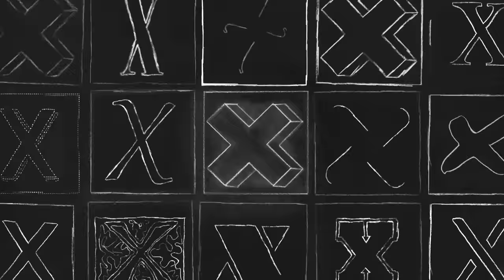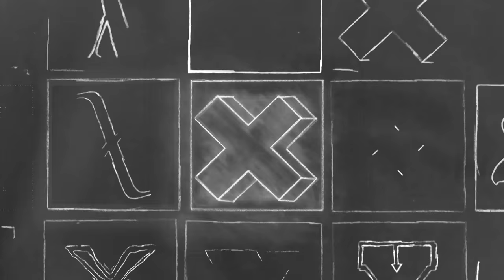Hunting With Eagles on the Edge of the World | Palani Mohan | TEDxSydney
Hong-Kong based photojournalist Palani Mohan spent four years on the edge of the world, photographing the last remaining man who live around the Altai Mountains in North West Mongolia - men who hunt with golden eagles. But this extraordinary way of life, which has lasted for centuries, is vanishing right in front of our eyes.

Indian born, Australian raised, and now living in Hong Kong, Palani Mohan’s work has been widely published by many of the world’s leading publications. He is the author of four books and has just completed his fifth, on the Eagle Hunters of Mongolia, which was  published in September 2015.

His work is part of the collection of the National Portrait Gallery in London and his images have been shown widely around the globe including at the prestigious Visa Pour L’Image in Perpignan, France. He has been recognized with awards including World Press Photo, Picture of the Year International, CHIPP, Communication Arts, and Sony International.